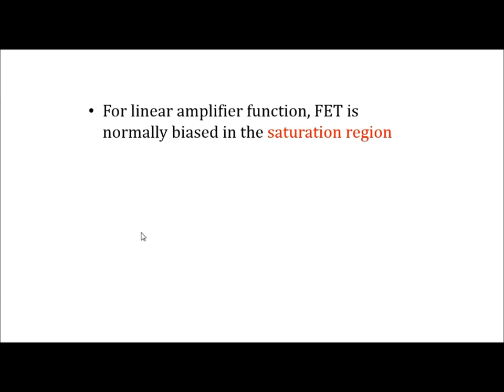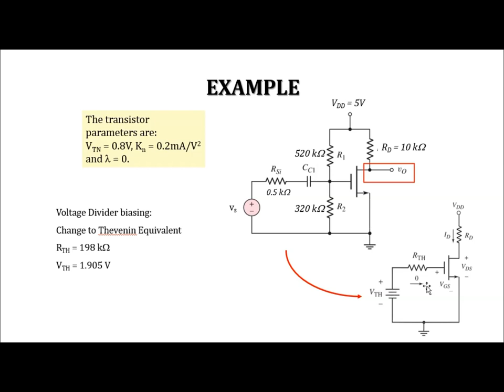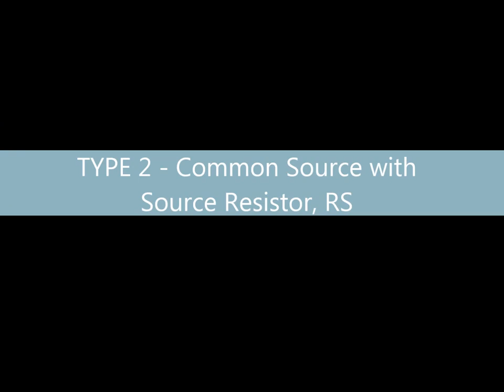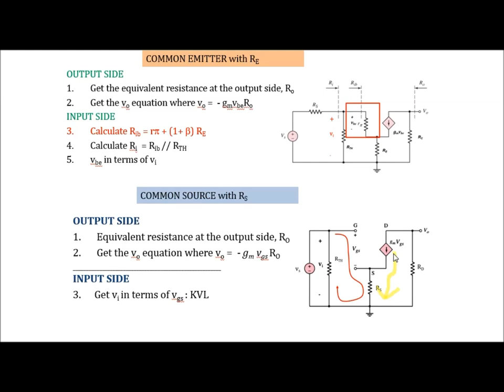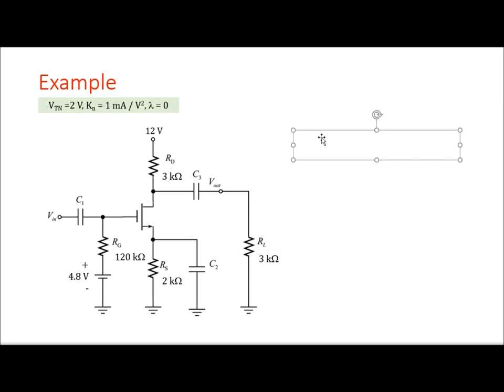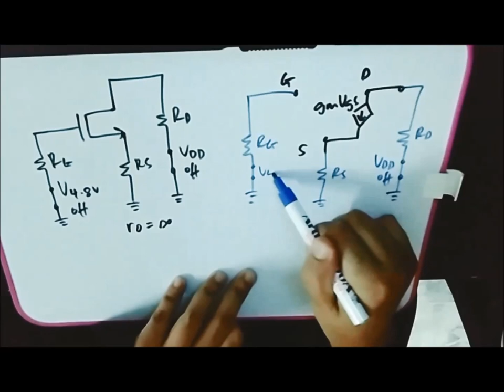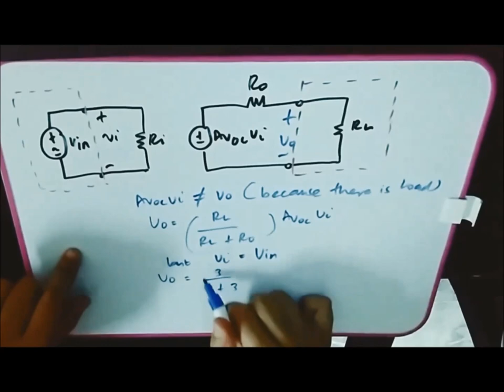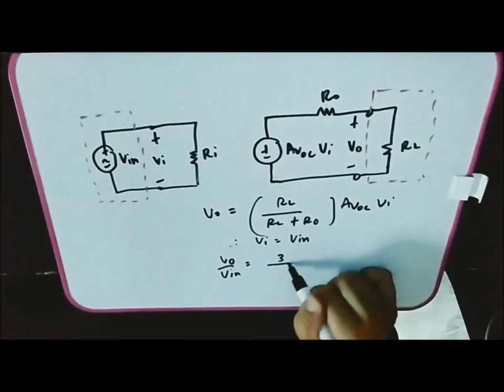CHAPTER 7A - FET AMPLIFIERS (COMMON SOURCE) (CAPTIONED)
0:00 Intro
0:31 AC Parameters
02:15 Type 1 Common Source Grounded
06:02 Type 2 Common Source with Source Resistor, Rs
09:50 Type 3 Common Source with Bypass Capacitor CE
11:32 Summary of Avoc for Common Source Amplifiers
11:43 Example for Type 2 and Type 3
20:14 End